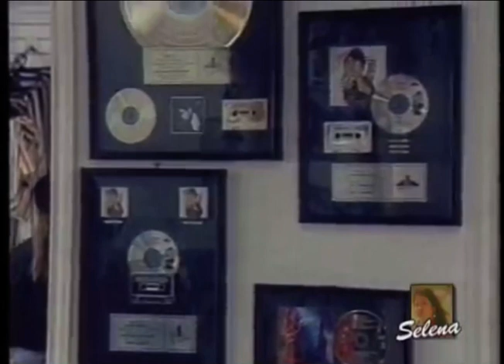Selena: Sus Sueños